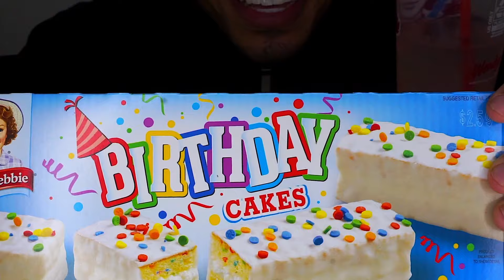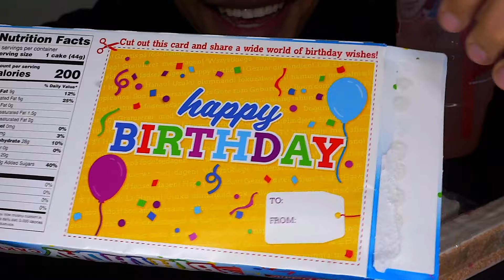ASMR OREO CAKESTERS LITTLE DEBBIE BIRTHDAY CAKES COMMERCIAL REVIEW RECIPE AD EATING SOUNDS CHANNEL